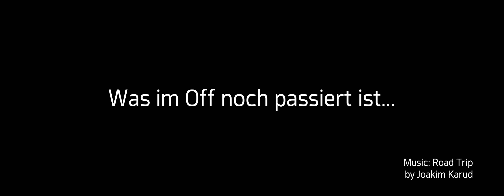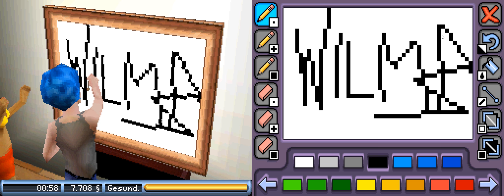Die Sims 2 DS #017 [HD] Kryptozoologie zum Anfassen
Let's Play Die Sims 2 DS (DE)
Wenn Du magst, kannst Du uns mit einem Tässchen Kaffee unterstützen :3